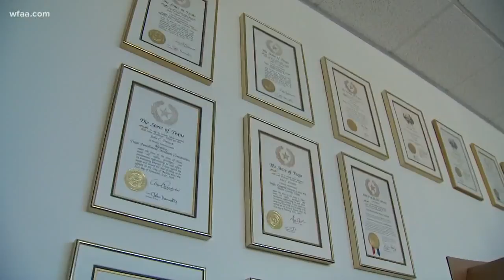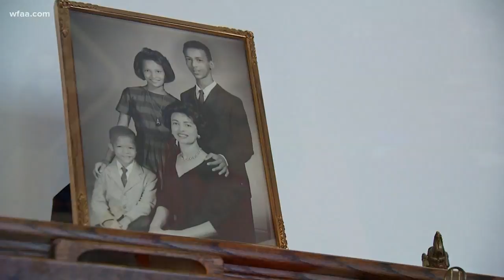Creuzot preparing for district attorney role